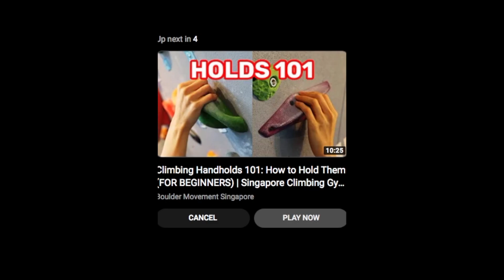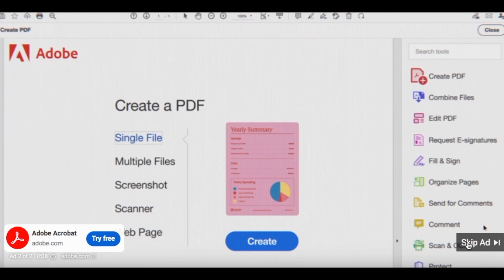Adventurous Toddlers Conquer New Heights: Rock Climbing Fun for Little Explorers!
Welcome to our thrilling adventure of toddler’s rock climbing! Join us as we witness the incredible determination and excitement of our little explorers conquering new heights. In this action-packed video, you'll see these tiny climbers fearlessly tackle rock walls, balance on challenging holds, and develop their strength and coordination in a safe and supervised environment.
Our experienced instructors ensure that each toddler is equipped with the necessary safety gear and provide hands-on guidance throughout the climbing session. We believe in fostering a sense of adventure and promoting physical development from a young age, and rock climbing is the perfect activity for that!
Watch in awe as these pint-sized adventurers demonstrate their problem-solving skills, build confidence, and overcome obstacles. We'll capture their big smiles, giggles, and triumphant moments as they navigate the vertical world with determination and sheer joy.
Join us on this incredible journey as we witness the incredible bond between toddlers and rock climbing. Whether your little ones are aspiring climbers or you simply want to see their contagious enthusiasm, this video is sure to inspire and entertain viewers of all ages.
Let's encourage our little ones to reach new heights together!